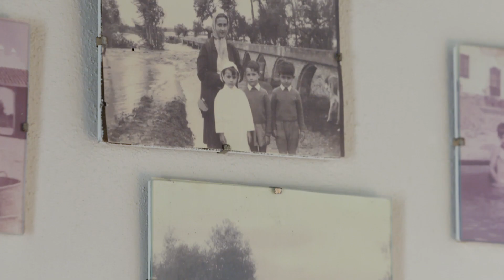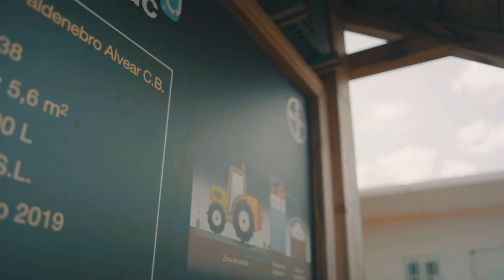Bayer ForwardFarming ▶▶ Hacienda Las Cardenas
Un paso adelante con una agricultura Sostenible

En colaboración con agricultores y otros socios, la iniciativa Bayer ForwardFarming permite compartir conocimientos sobre agricultura moderna y sostenible, a través de experiencias de primera mano en campos independientes de todo el mundo.

Hacienda Las Cárdenas se encuentra en el corazón de Andalucía en la cuenca del valle del río Guadalquivir conocida por los cultivos mediterráneos de trigo, olivar y vid. La familia Valdenebro cultiva una gama de cultivos muy amplia. Creen que la diversificación les permite una rotación que les ayuda a mantener su suelo sano, a la vez que estabilizan los ingresos agrícolas. Sin embargo, los desafíos agrícolas son amplios, especialmente en lo que respecta al suministro de agua. Con la cooperación FowardFarming de Bayer, la familia ve una gran oportunidad para dar forma a su ambición de crear un verdadero entorno de sostenibilidad en su finca, evolucionando a una agricultura más moderna.